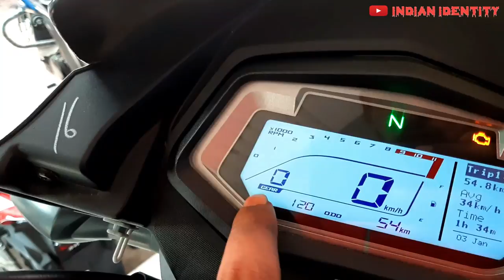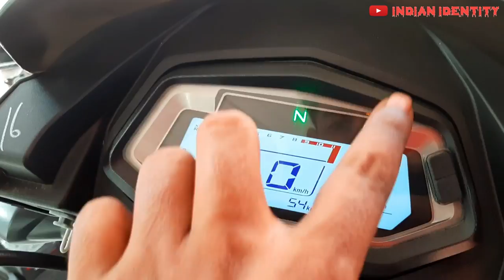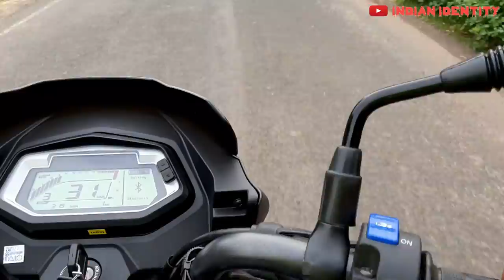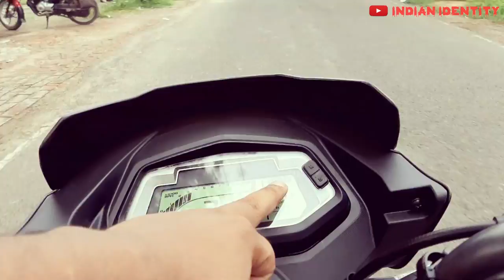Hero Glamour Xtec 125 All New Features | New Glamour Xtech Disc Brake Review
About New Hero glamour Xtech Disc Brake Black Color
Hi, friends in this video I am trying to explain all the new specifications & features of the New Glamour Xtech 125 BS6.This Hero 125cc bike comes with all-new features & updated new sensor technology like Bluetooth navigation technology & integrated braking system (IBS) also fuel injected system (Fi), as well as i3s technology, makes more effortless on this 2021 Hero 125 Xtech Glamour. In Comparision, any other Best 125cc bike in India 2021 like Honda SP125, Hero Super Splendor or Bajaj Pulsar 125 Hero Glamour Xtec 125 Disc Maybe value for money best 125cc bike under 1 lakh as per new hero Xtec technology. More than that hero glamour xtec new model mileage is also very good 58 to 62 kmpl as per user feedback
Hope you guys this Hindi review video helping you to understand the new features of the glamour xtec . I will try to reply to you as possible.

Query Solved
(1) Hero Glamour Xtec 125 All-New Features | New Glamour Xtech Disc Brake Review
(2) Hero Glamour X-Tec Review - Better Than Other 125cc Bikes ??
(3) New Hero Glamour Xtec 125 Bs6 2021 Ride Experience With Navigation
(4) Hero Glamour Xtec 125 | Mileage | Colors & Latest Price?
(5) Hero Glamour 125 Xtec Model Big Changes | What's New ??
(6) New Hero Glamour Xtec with Bluetooth Edition With Navigation System How to work?

TVS Apache RTR 160 4V BS6 | Updated All-New Features | Best Bike in 160cc Segment With Good Mileage?

My Recommendation Gear
Blogging Microphone for Content Creation

Best Average Action Camera For Startup
SJCAM SJ4000 WiFi 12MP Full HD
Texton 4K Ultra HD
Elevea® 2IN1 Camera - Normal+Bikers Use

Review Place
Thanks To Gita Automobiles (Hero A.R.D)
Location: Shyampur: Howrah: West Bengal